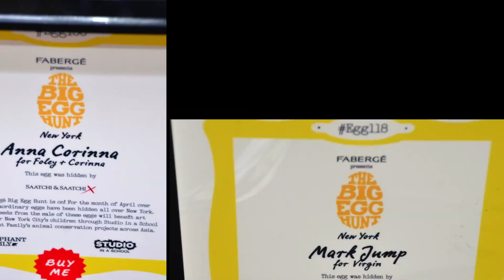Faberge Presents the Big Easter Egg Hunt New York - 2014 HD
April starts the Faberge Big Egg Hunt.  260 eggstraordinary eggs have been hidden all over New York.

All proceeds from the sale of these eggs will benefit art education for New York City's children through Studio in a School and Elephant Family's animal conservation projects across Asia.

This beautiful slide show has many of the eggs produced for the hunt.  Eggs were on display at Rockefeller Center in New York and photographed on Easter Sunday April 20th 2014.

See our article and videos on our online publication IMPress Magazine

Music Used
In This Production: Soveriegn